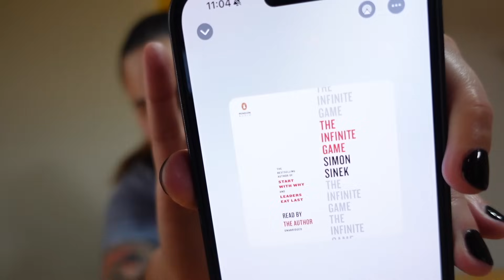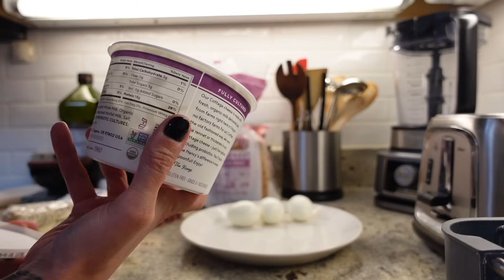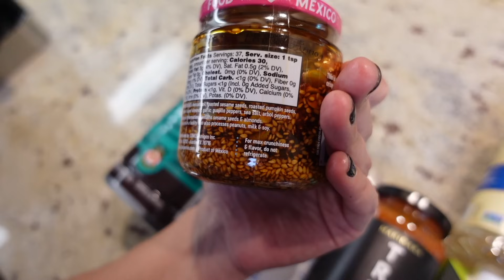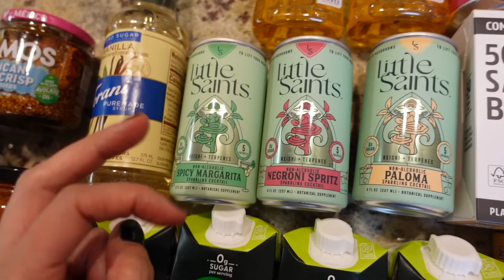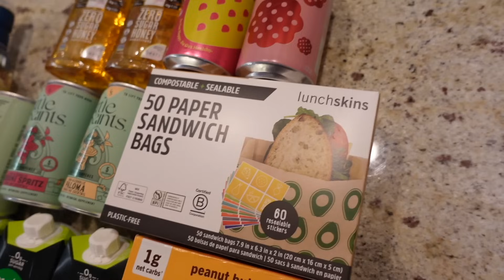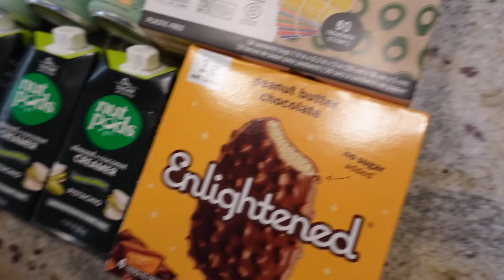🇺🇸30G DE CARBOHIDRATOS EN UN DIA DIETA KETO | LIBRO: INFINITE GAME | VLOG 1563 | Manu Echeverri